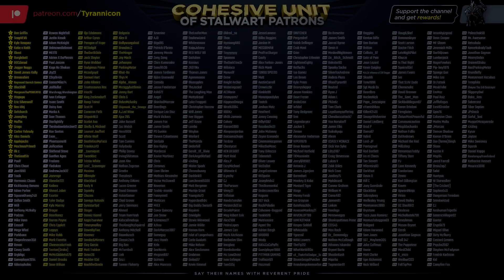LOCK & PWN! Contra Hard Corps Rage Montage!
A huge thank you to every single Patron for supporting me and the channel, it wouldn't be around today without you all!